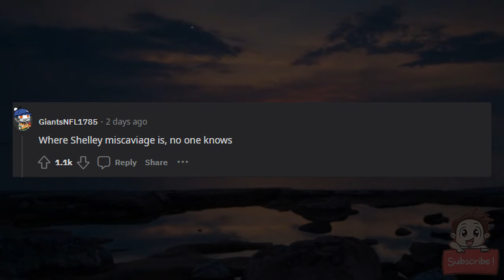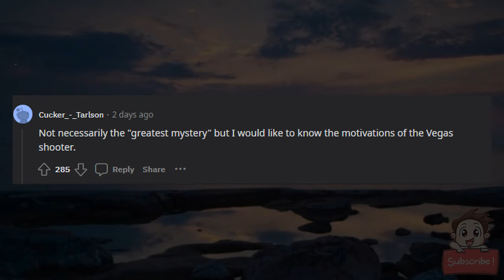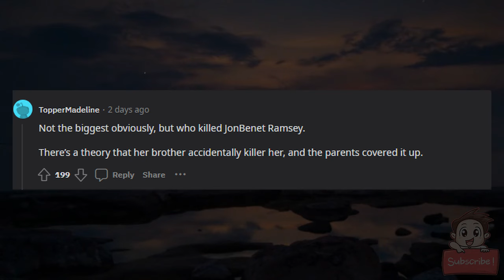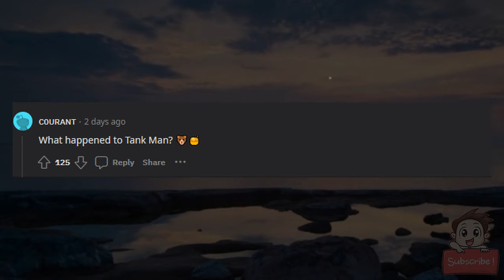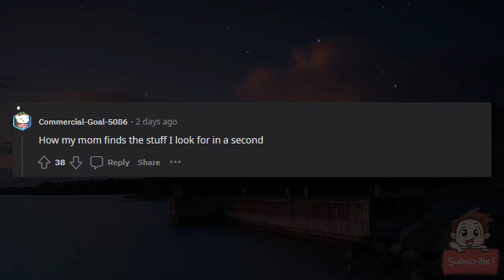What is the world’s greatest unsolved mystery?